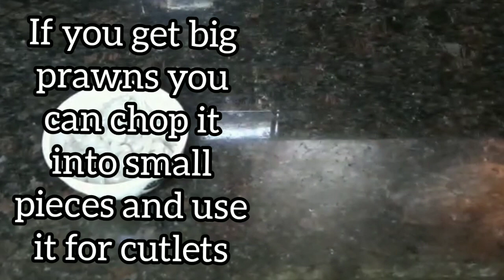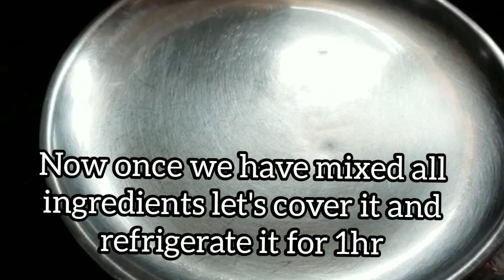Prawns Cutlet |Sungtache Dangar | Prawn and potato Cutlet | Kolambi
Prawns cutlet or sungtache dangar is a very popular Goan dish. This is a quick and easy recipe, and a very tasty appetizer. Prawn cutlets are made with small prawns and coated with semolina and shallow fried. When cutlets are rawa fried they become tasty and crispy , and loved by all specially by children .